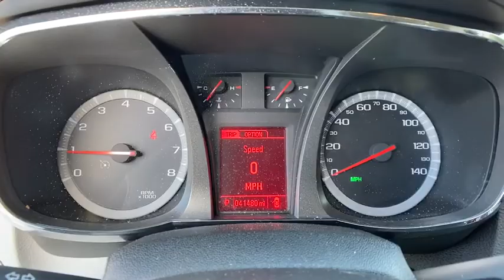2015 GMC Terrain Jasper, Cartersville, Alpharetta, Dawsonville, Canton, North Georgia P10436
Champagne Silver Metallic Used 2015 GMC Terrain available in Canton, Georgia at CHevrolet of Canton. Servicing the Jasper, Cartersville, Alpharetta, Dawsonville, North Georgia area.

Champagne Silver Metallic 2015 GMC Terrain SLT-1 FWD 6-Speed Automatic 2.4L 4-Cylinder SIDI DOHC VVTRecent Arrival! 22/32 City/Highway MPGAwards:* JD Power Automotive Performance, Execution and Layout (APEAL) Study, JD Power Initial Quality Study * 2015 IIHS Top Safety Pick * 2015 KBB.com Brand Image AwardsReviews:* The GMC Terrain's 'tweener size and unique styling definitely appeal to those who want something styled like a truck, but without truck-like handling. The available V6 engine also gives the Terrain surprisingly good towing capacity for its class - 3,500 pounds. Source: KBB.com* Premium look inside and out; quiet interior; comfortable highway ride; powerful available V6 engine; spacious and adjustable backseat. Source: Edmunds* The GMC Terrain is designed to be the perfect combination of luxury and utility and it all starts with distinct, bold design features and striking grille. Every Terrain model has standard aluminum wheels to reduce weight and enhance fuel economy. The Terrain's available programmable power liftgate opens to your desired height with the push of a button. Projector beam headlights and fog lamps keep visibility high regardless of weather conditions. The terrain has a refined interior which features a color touch radio and an acoustic design meant to minimize outside noise. As a crossover, the terrain has the comfort and utility of a small SUV. A 60/40 split and folding second-row maximizes space and there is up to 39.9 inches of rear leg room. The available 8-Way power driver's seat and remote activated heated front seats promise a comfortable ride regardless of trip length. At the heart of Terrain's performance and power is the 2.4L Engine or opt for the available 3.6L V-6 engine. The 6-speed transmission offers a wide ratio spread for power in the low gears and efficiency in the high gears. The Standard rear vision camera displays in the center stack touch-screen, and allows for easy, confidant parallel parking. A 7 inch color touchscreen with navigation is available and OnStar with 4G LTE is turns the car into a mobile hotspot. Finally, the four-wheel independent suspension offers a smooth, steady ride and a precise feel for the road. The Terrain is equipped with 6 airbags, including thorax and side-impact. The available Forward Collision Alert provides an audible and visual signal when a potential collision is detected. The Lane Departure Warning informs a driver when they have wandered from a lane without using a turn signal. Source: The Manufacturer Summary